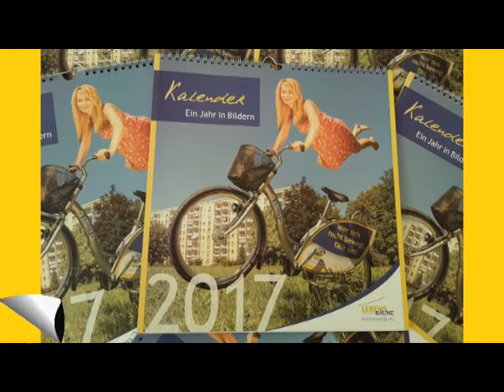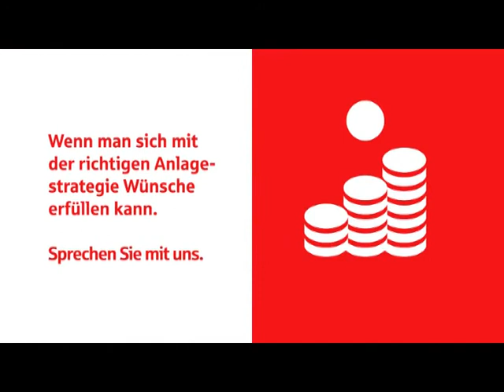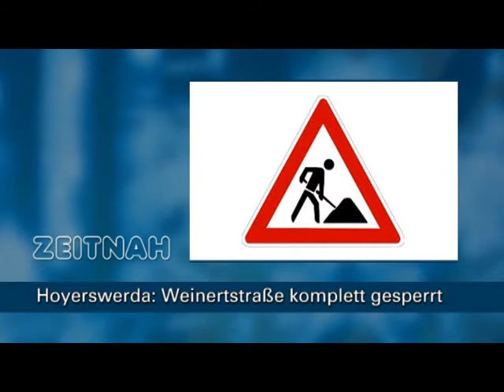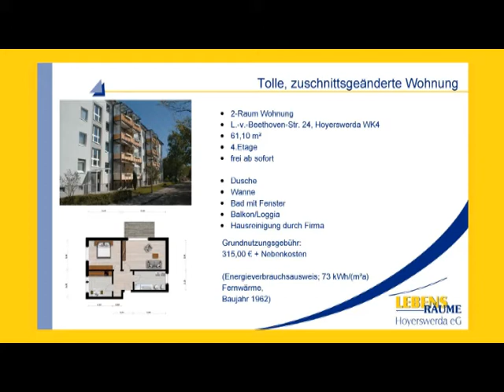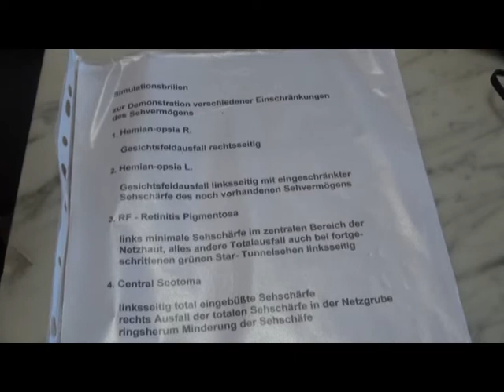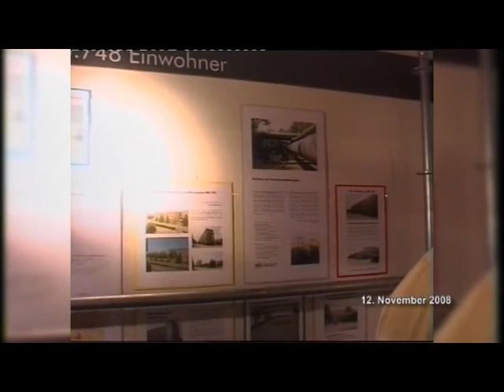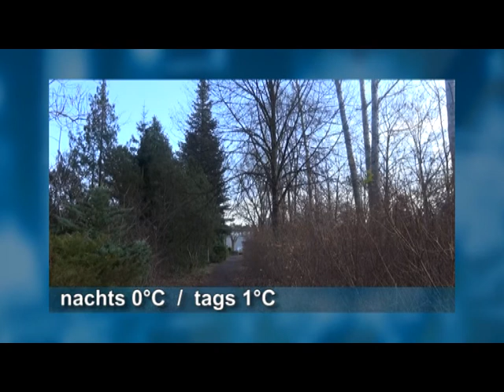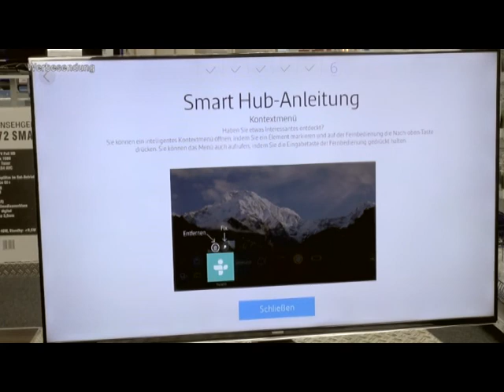Drehscheibe Lausitz vom 11.11.2016 - ELSTERWELLE